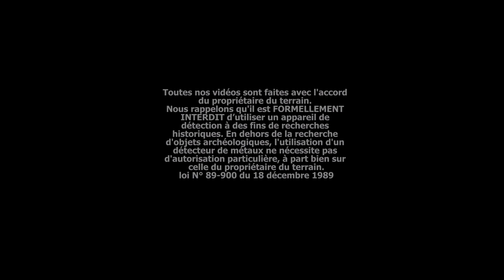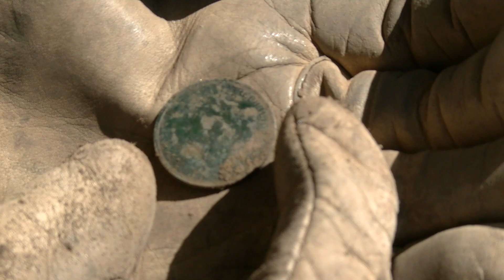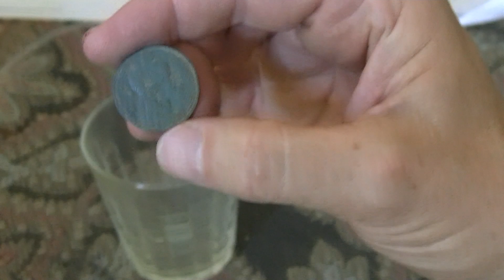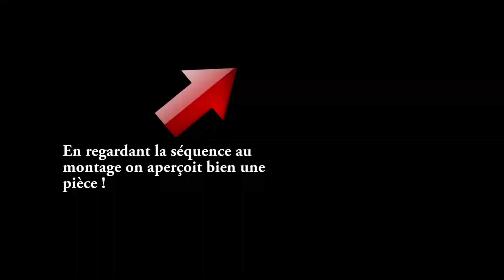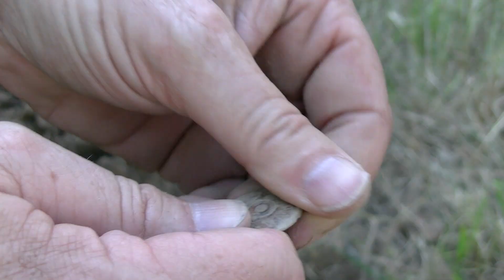Un trésor dans votre Jardin #8 - LA MYSTÉRIEUSE MONNAIE PERDUE !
"Chasseurs de trésor - détecteur de métaux" est réalisé avec l'accord du propriétaire du terrain. Nous utilisons les détecteurs pour chercher des objets perdus. Ceci n'est pas un jeu merci de respecter la loi écrite en bas : === DÉROULE LE DESCRIPTIF POUR LES INFOS ===

► Pour t’équiper comme dans cette série (dit que tu viens de la part d'iplay4you et tu auras un cadeau)